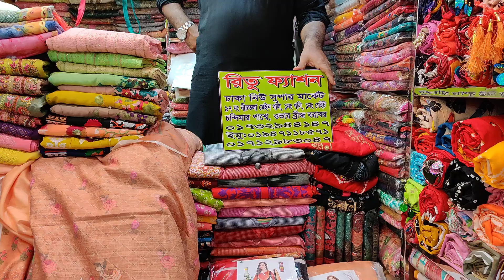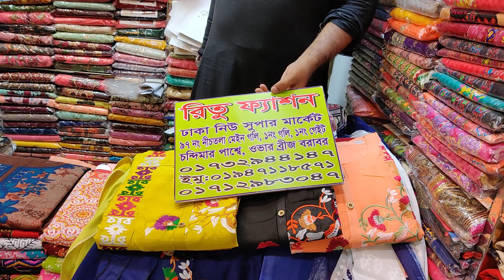ঈদ উপলক্ষে ফ্যান্টাস্টিক কটন বুটিক পার্টি থ্রি-পিছ কিনুন/Eid special just wow cotton boutique 3piece